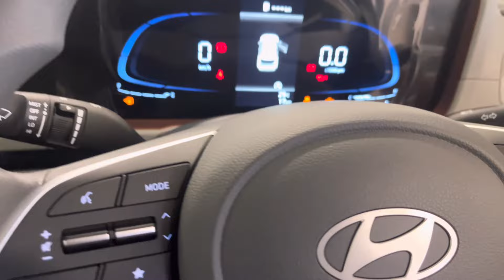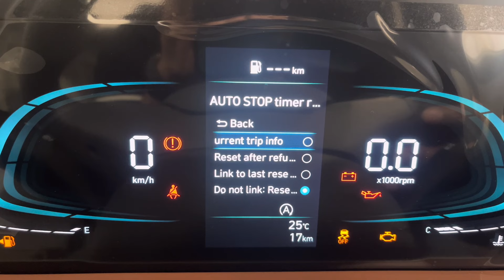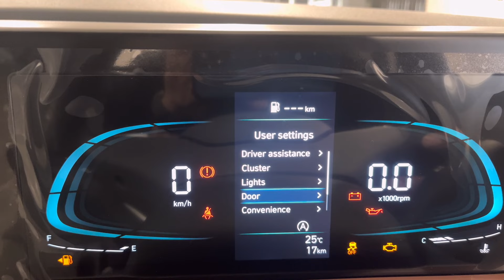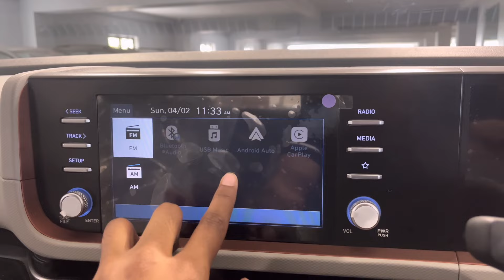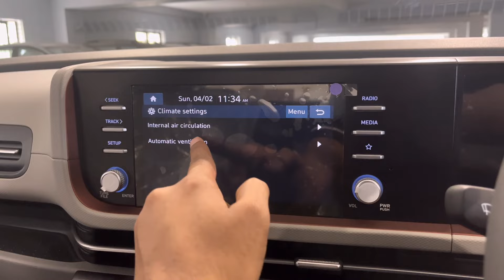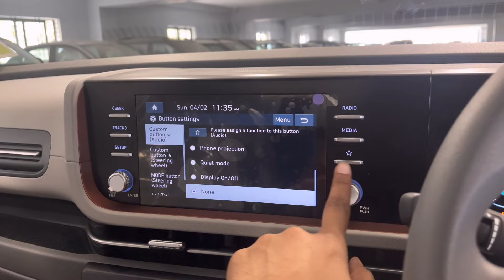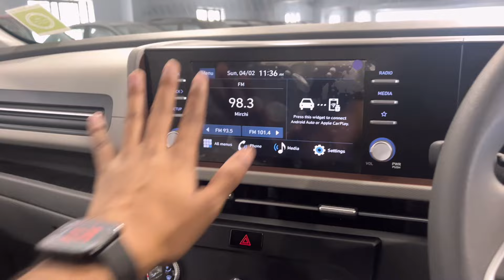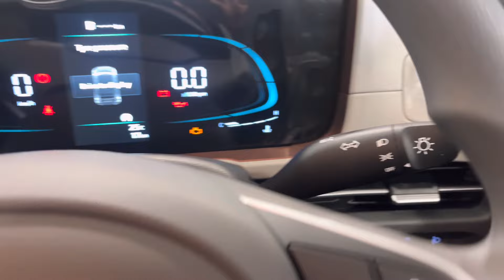2024 Creta Base Variant | Features?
Hyundai Creta price for the base model starts at Rs. 10,99,900  and the top model price goes upto Rs. 20,14,900 (Ex Showroom).

The Hyundai Creta N Line will be offered with the 1.5-litre GDi turbo petrol only

The 2024 Hyundai Creta is available in seven variants, namely E, EX, S, S(O), SX, SX Tech, and SX(O).

In terms of updates, Hyundai has completely overhauled the exterior and the interior of the 2024 Hyundai Creta. Upfront, it gets a redesigned front fascia flanked by a large three-row horizontal grille, tweaked front and rear bumpers, H-shaped LED DRLs, vertically stacked fog lamps, and a new pair of LED headlamps. At the rear, the most prominent change is a connected LED taillamp setup and a faux skid plate.

Inside, the 2024 Creta comes loaded with features such as dual 10.25-inch screens – each for the digital instrument cluster and an infotainment screen that supports wireless mobile connectivity. Additionally, it gets ventilated front seats, powered driver’s seat, dual-zone automatic climate control, surround view monitor, and a Level 2 ADAS safety suite.

As for the powertrains, the Creta facelift can be had in three engine options. This includes a 1.5-litre NA petrol that is tuned to produce 113bhp and 144Nm of torque, 1.5-litre diesel engine that develops 114bhp and 250Nm of torque, and a 1.5-litre turbo-petrol motor that belts out 158bhp and 253Nm of torque. The transmission duties will be handled by a six-speed manual, six-speed automatic, seven-speed DCT, and CVT unit.